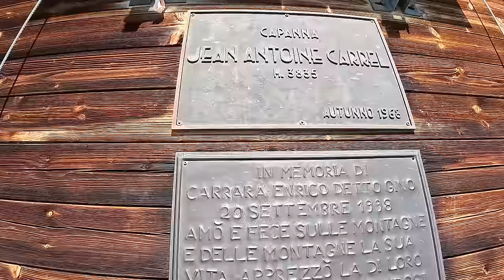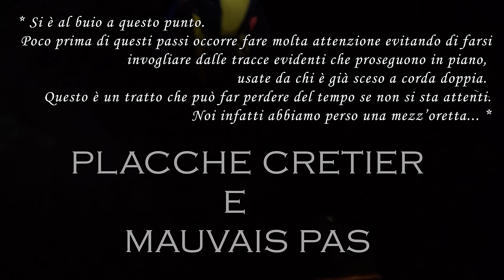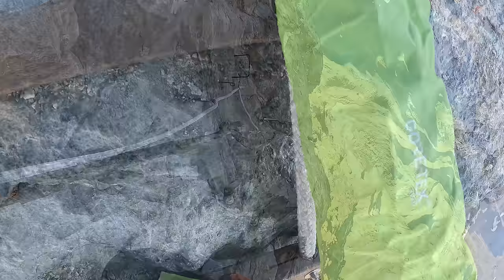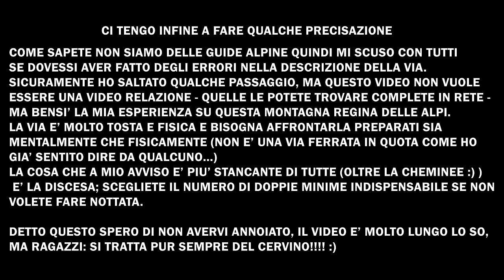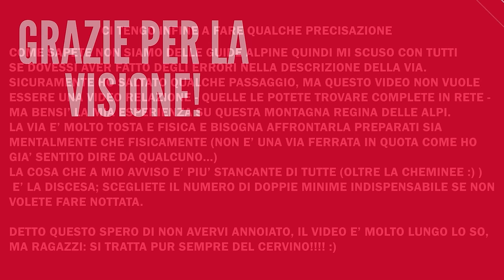Cervino (Matterhorn) - 4478 mt - Via Cresta del Leone da Cervinia (Valtournenche - AO) 4K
Cervino, Matterhorn, Gran Becca, chiamatela come volete ma è sempre lei: la montagna più famosa delle Alpi!
Finalmente, dopo tante disdette, altrettanto tanto allenamento e dopo averla sognata fin da ragazzo, tocco la vetta di questa superba montagna.
Per di più la via percorsa e descritta nel video è la famosissima e ricca di storia Cresta del Leone.

Si parte da Cervinia, nel grande parcheggio vicino al campo da golf e, dopo aver attraversato parte del centro del paese, si imbocca il sentiero che conduce al Rifugio dell'Oriondé.
Dal Rifugio la direzione da prendere è quella che porta alla Croce Carrel. Dopo esser transitati, sempre senza difficoltà, in questo punto si seguono gli ometti in direzione della Testa del Leone.
Si risalgono gli sfasciumi fino ad incrociare un facile canale che sale verso sinistra, il canale Whymper (passi di II aiutati da una corda fissa in uscita).
Una volta fuori ci si tiene a destra di un grosso nevaio e sempre per scomodi sfasciumi ci si porta sotto la Testa del Leone.
Qui vi è un lungo e delicato traverso da fare il più velocemente possibile a causa del pericolo di crolli e scariche dalla Testa del Leone.
Dopo il traverso si è al Colle del Leone dove, per comodità, decidiamo di legarci. All'inizio per facili passi di arrampicata si giunge alle placche Seiler, dove le difficoltà aumentano, fino a trovare le prime corde fisse che si seguono fino al tratto più fisico - a mio avviso - di tutto l'itinerario: la famosa Cheminée. Dopo aver superato questo muro verticale attrezzato con canapone e qualche staffa in uscita si è praticamente arrivati alla Capanna Carrel.
La mattina alle 4:30 circa partiamo dal rifugio in direzione del primo tratto arduo e fisico della cresta: la corda della sveglia.
Una volta superata quest'ultima si prosegue sempre abbastanza verticalmente seguendo i canaponi, si passa sotto la Gran Torre, per la Brèche Giordano, le Placche Crétier ed il Mauvais Pas.
Attenzione perché all'incirca in questo tratto potete trovare un sentiero che in piano vi porta verso il centro della parete sud del Cervino - NON dovete seguirlo, ma arrampicare direttamente le placche sulla sinistra (cercate degli ometti anche se so che al buio non è facile).
Dopo il Mauvais Pas si arriva al famoso Rocher des Ecritures dove sono incise le iniziali dei nomi degli alpinisti che hanno fatto la storia di questa montagna: un'emozione unica poterle toccare per mano!
Si continua dunque trovando un cavo metallico che passa per i resti di un antico nevaio: il Linceul. Dopo il cavo si continua a salire fino a trovare la Gran Corda, una catena verticale di circa 30 metri che vi permetterà di sbucare in cresta. Da qui l'arrampicata si fa più facile e divertente fino a raggiungere il Pic Tyndall. Si prosegue dunque per sali e scendi su cresta esposta fino al famoso Enjambée: un passaggio esposto da fare in doppia spaccata, comunque facilitato da una corda fissa.
Si risale dunque verso il Col Felicité, dal quale inizia la parte finale più verticale dell'itinerario: la Testa del Cervino.
Si attacca per canaponi verticali - cercate di farli in velocità per evitare di bruciarvi le già stanche braccia - fino alla famosa Scala Jordan. Dopo la Jordan ancora una placca spiovente esposta, le corde Pirovano e, finalmente...si è alla croce di vetta tanto agognata!
L'emozione che si prova è unica, non potete trattenervi dal far scorrere qualche lacrima di gioia, i pensieri vagano all'infinito lassù, tutto è magnifico, sospeso!
Per terminare la salita si mettono i ramponi e si prende la picca per effettuare il traverso sulla espostissima cresta finale del Cervino verso la vetta svizzera. Nota Bene: la vera vetta è appunto quella Svizzera, alta 2 metri più di quella italiana! Non fatevela sfuggire altrimenti non sarete stati in cima al Cervino al 100%! :)

La discesa avviene seguendo fedelmente la via di salita.
Il mio consiglio è di fare solo le doppie indispensabili e per il resto di disarrampicare in sicurezza. Per darvi un'idea noi abbiamo fatto 3 doppie da 30 metri per scendere la Testa del Cervino, un'altra da 30 metri alla Gran Corda, un'altra ancora da 30 metri alla Corda della Sveglia ed infine l'ultima da 30 metri circa alla Cheminée.

Che dire ragazzi, tutto è andato per il meglio, la vista lascia senza fiato, così come la via e le emozioni provate... il Cervino non ha affatto deluso le nostre aspettative.

Difficoltà alpinistica: D
Materiale necessario: casco, picca, ramponi, 5 o 6 rinvii, materiale per calarsi in doppia e corda da 60 metri (oppure anche due mezze da 30). I Friends non servono, se li mettete è perché state sbagliando via!

Per la traccia della gita cercatemi su Strava o Garmin (Fabio Mochettaz).

Totale Gita: Circa 17,5 km e 2470 metri D+

Buona visione!